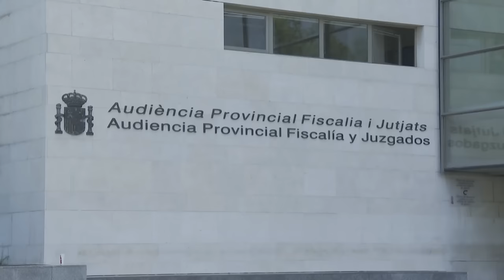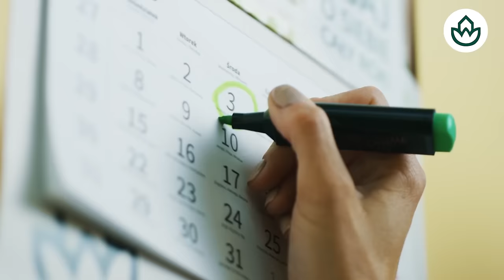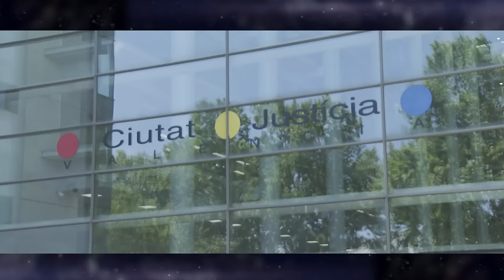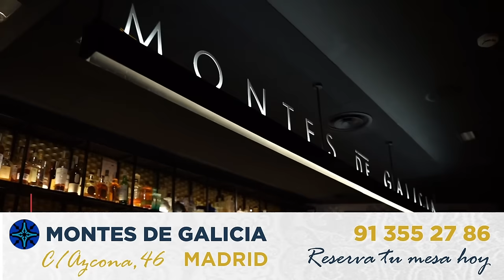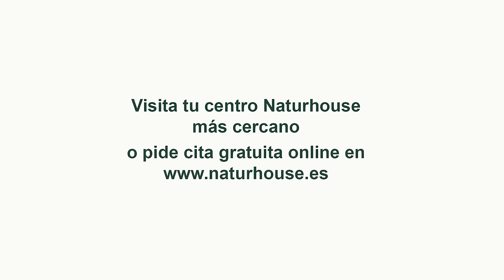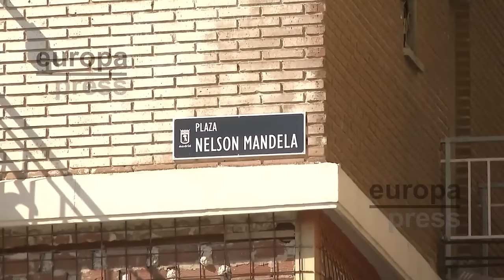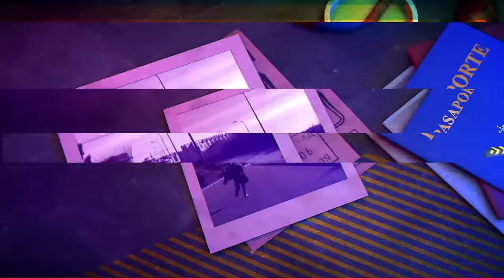🔴HUELLA CRIMEN : Juan Carlos I y la vedette: Fotos, sexo y cintas de vídeo